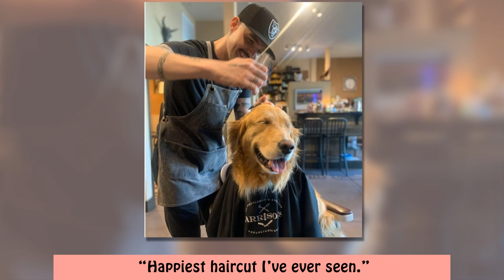Animals That We Want to Ask “What Are You Doing Here?"